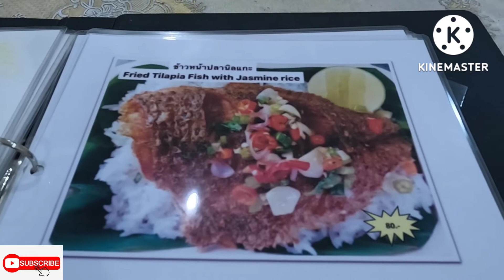MANGO STICKY RICE WITH COCONUT MILK AND FRIED TILAPIA FISH WITH JASMINE RICE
THIS VIDEO IS ABOUT THAI FOOD FAMOUS MANGO STICKY RICE WITH COCONUT MILK AND FRIED TILAPIA FISH WITH JASMINE RICE.